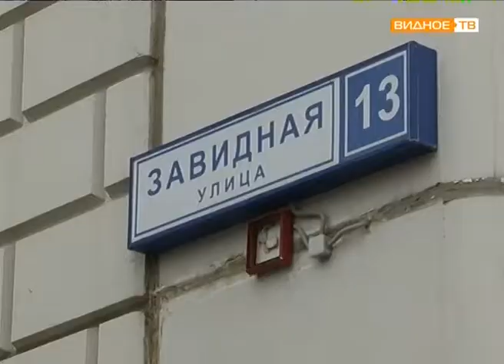"За чистый воздух" - митинг в микрорайоне "Завидное"